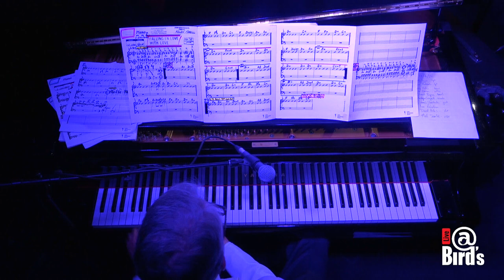FALLING IN LOVE WITH LOVE : John Montesante Dectet (Live) feat. Mel Searle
Around 2012 John Montesante created his 10 piece  modern Jazz Ensemble, the JMQ JAZZ DECTET,  which performs dedicated arrangements, mainly  honouring the Blue Note + Bebop eras  - featuring core members from his long-time quintet (JMQ), with additional members and singers. Here is  MEL SEARLE with the ensemble at Bird's Basement, performing Rodgers + Hart's song, 'Falling In Love With Love'. Regrettably, microphones on the horn section were low, so the recorded balance was not optimal. However, live in the club, they were heard.